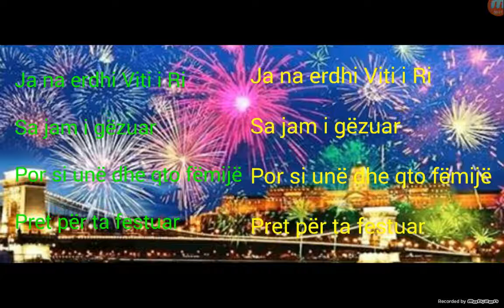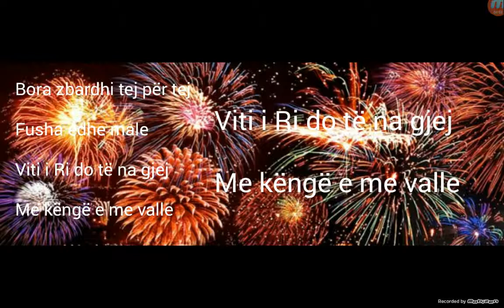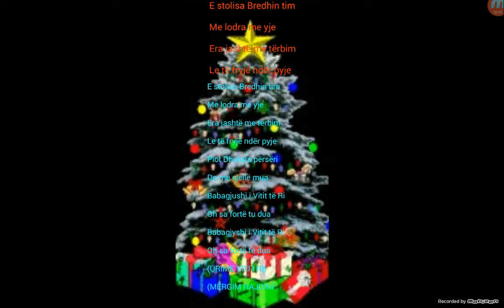Viti i Ri 2016